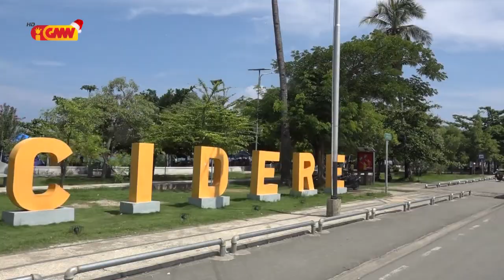Komunidade seidauk kumpri desizaun regras prevensaun COVID 19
Komunidade seidauk kumpri desizaun regras husi governu kona ba prevensaun COVID 19